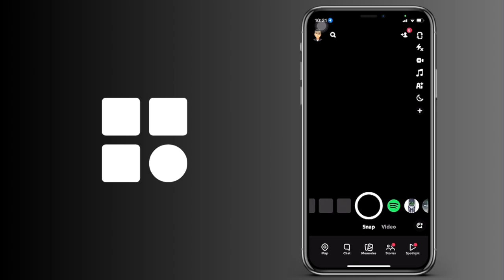Cómo ver un chat de Snapchat sin entrar en él (IOS y Android)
Cómo comprobar una conversación de Snapchat sin entrar en él (IOS y Android)